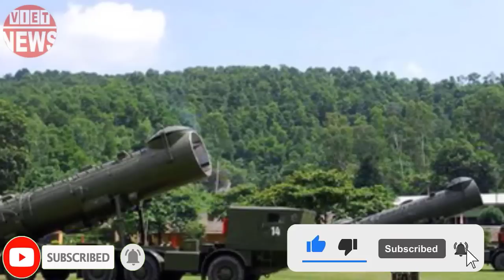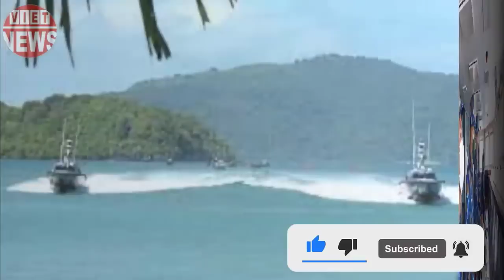🔴TIN RÚNG ĐỘNG | HẬU DUỆ ĐỘT NHẬP NHÀ TỔNG TRỌNG LẤY CẤP TẬP HỒ SƠ BÁN NƯỚC CỦA BCT,HẾT CHỐI CẢI